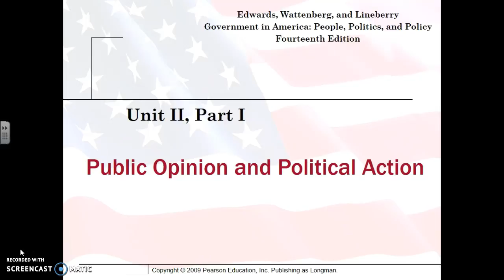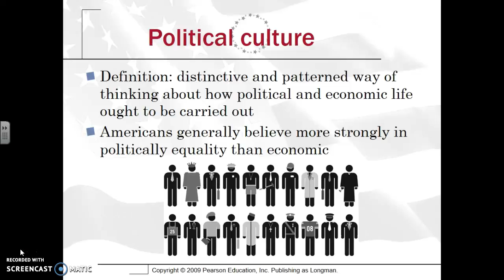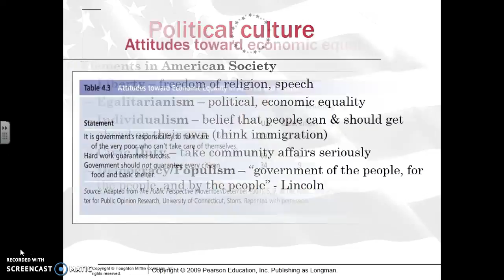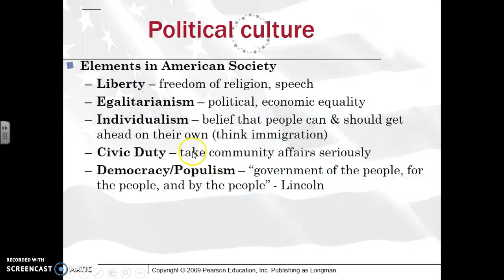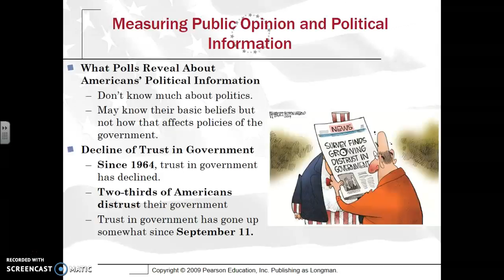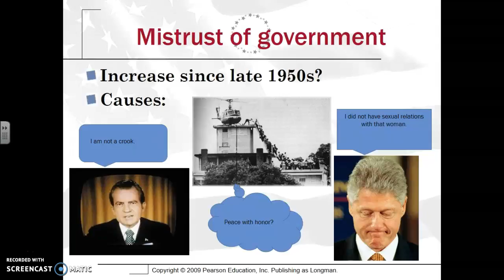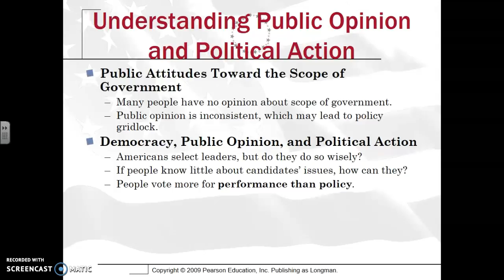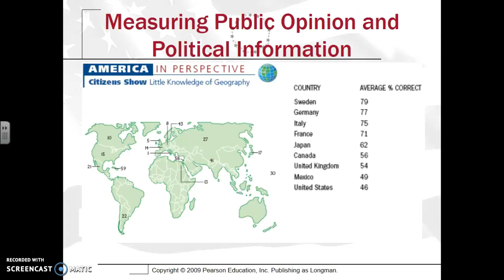AP Gov: What is Political Culture? - Part 1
Political Culture, Mistrust in Government